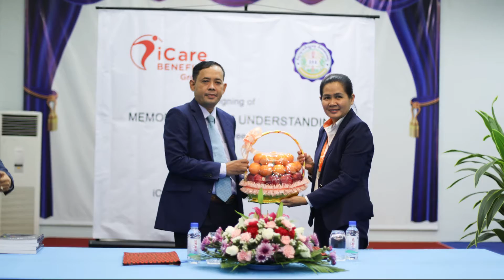MOU_IFA+ icare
នៅថ្ងៃទី ២៣ ខែឧសភា ឆ្នាំ២០២២ វេលាម៉ោង ២ រសៀល វិទ្យាស្ថានហិរញ្ញវត្ថុ និងគណនេយ្យ (IFA) តំណាងដោយ Mr. Bun Sundrong និង iCare Benefits Group តំណាងដោយ Ms. MEAS Molika,Group CEO បានចុះអនុស្សរណៈនៃការយោគយល់គ្នា (MOU) ក្នុងគោលបំណងធ្វើកិច្ចសហការគ្នាទៅវិញទៅមក និងជាពិសេសដើម្បីផ្តល់ឳកាសការងារ និងការចុះកម្មសិក្សា លើជំនាញគណនេយ្យ  សេវាហិរញ្ញវត្ថុ និងជំនាញផ្សេងទៀតដល់និស្សិត IFA
ផ្តោតទៅលើគោលការណ៍ បណ្តុះបណ្តាល និងស្វែងរកការងារជូននិស្សិតឱ្យត្រូវជំនាញសិក្សា។